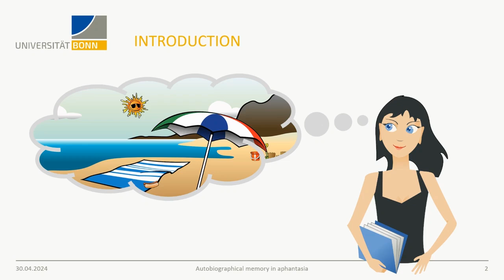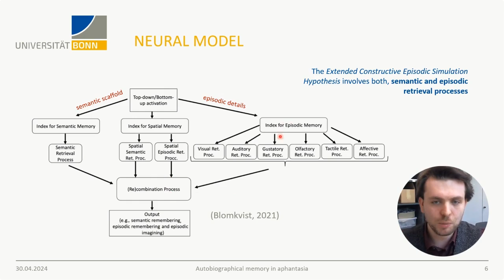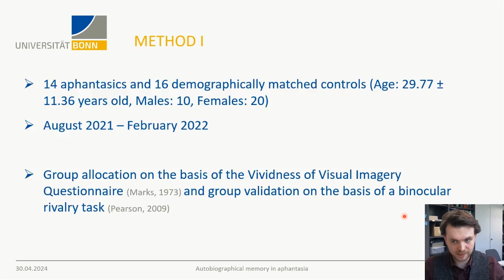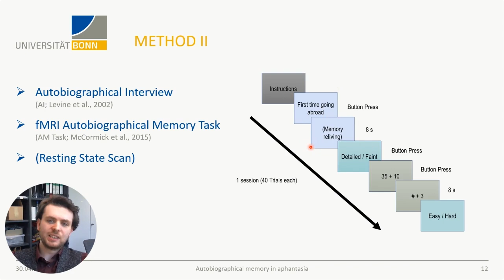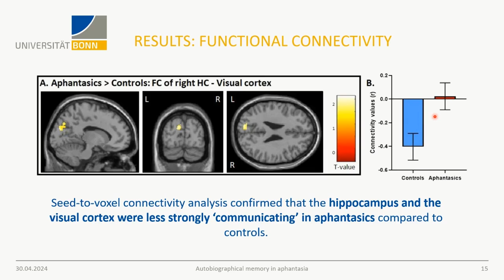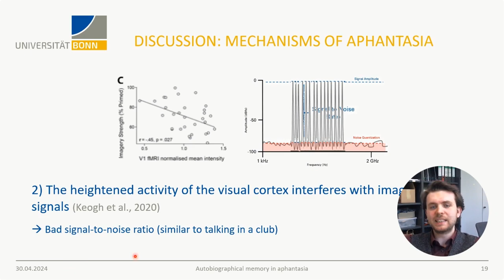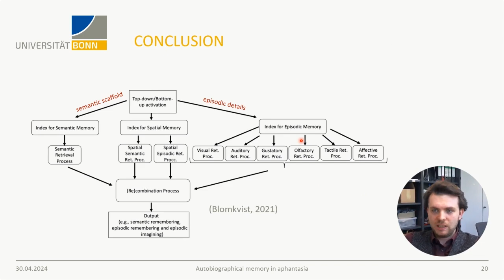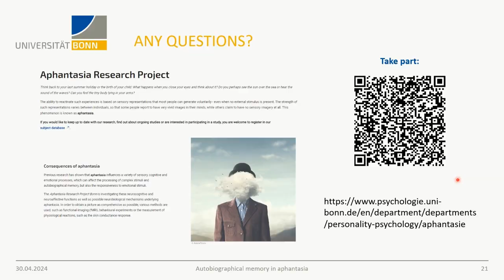🧠 Understanding Memory & Aphantasia: New Research from Merlin Monzel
Merlin Monzel from the University of Bonn presents research on how aphantasia affects autobiographical memory. Learn about the relationship between the hippocampus and visual cortex, and discover more about why some people can't create mental images while others can.

Key Topics:
- Semantic vs episodic memory
- The neural basis of aphantasia
- How memory works without mental imagery
- The relationship between brain activation and visualization ability
- New scientific insights into memory processing

Chapters:
0:00 Introduction
2:15 Memory Experiment
4:30 Semantic Scaffolding
7:45 Research Methods
12:30 Key Findings
16:20 Implications & Future Research

This presentation is part of our exclusive interview series with leading aphantasia researchers.